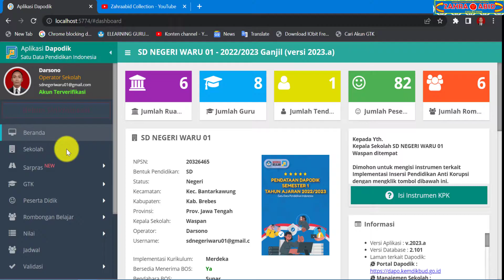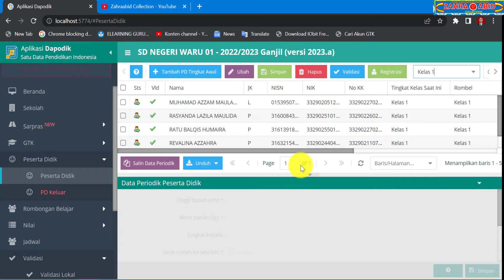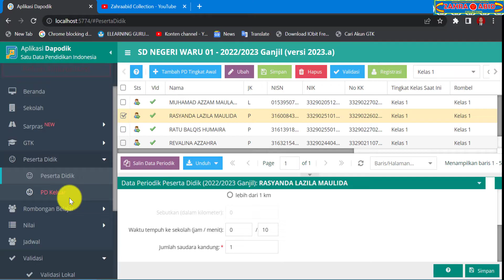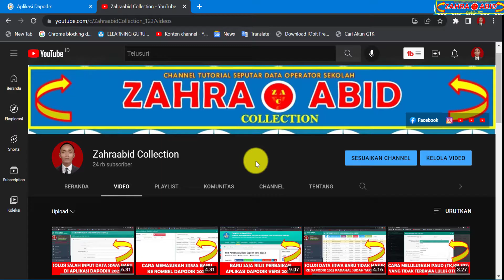CARA MENGISI DATA RINCI PERIODIK PESERTA DIDIK BARU DI DAPODIK 2023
1. Masuk ke Aplikasi Dapodik 2023
2. Klik Peserta Didik
3. Klik nama peserta didik
4. Isi Data Periodik Peserta Didik

Referensi zahraabid collection
rilis pembaruan aplikasi dapodik 2023 semester ganjil
rilis pembaruan aplikasi dapodik 2023
rilis pembaruan dapodik 2023
rilis aplikasi dapodik 2023 semester ganjil
pembaruan aplikasi dapodik 2023
pembaruan dapodik 2023
aplikasi dapodik
dapodik versi 2023
dapodik 2023
dapodik
dapodik versi terbaru 2023
dapodik versi terbaru
dapodik terbaru 2023
dapodik 2023 terbaru
dapodik 2023 semester ganjil
cara instal aplikasi dapodik 2023 semester ganjil
cara instal aplikasi dapodik 2023
cara instal aplikasi dapodik
cara install aplikasi dapodik 2023 semester ganjil
cara install aplikasi dapodik 2023
cara install aplikasi dapodik
cara update aplikasi dapodik versi 2023
cara update aplikasi dapodik 2023 semester ganjil
cara update dapodik 2023 semester ganjil
cara downlod aplikasi dapodik versi 2023
cara download dapodik versi 2023
cara registrasi aplikasi dapodik versi 2023
tutorial aplikasi dapodik versi 2023
tutorial instal aplikasi dapodik 2023
tutorial instal dapodik 2023
tutorial update dapodik 2023
cara mengatasi invalid peserta didik dapodik 2023
cara mengatasi invalid data rinci periodik peserta didik dapodik 2023
cara mengatasi invalid data rinci periodik peserta didik dapodik
cara mengatasi invalid data rinci periodik peserta didik
cara mengatasi invalid data rinci periodik
cara mengatasi invalid data rinci peserta didik dapodik 2023
solusi invalid data rinci periodik peserta didik dapodik 2023